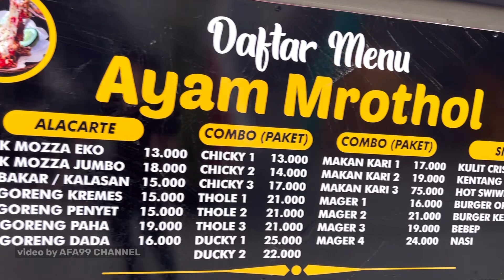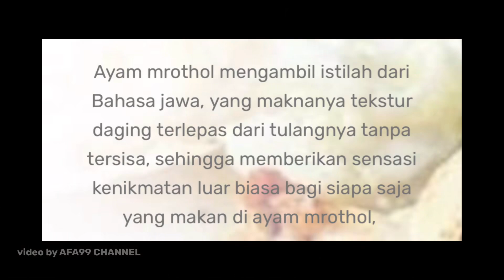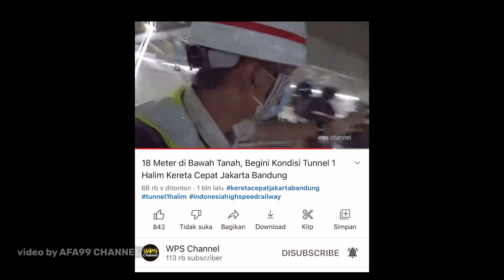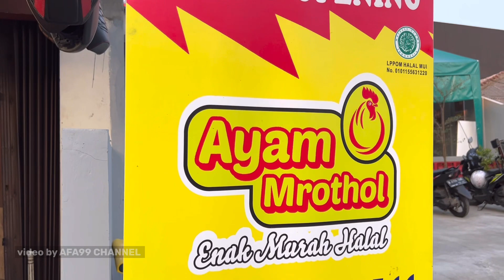Grand Opening Ayam Mrothol Milik Youtuber Pembangunan (WPS)